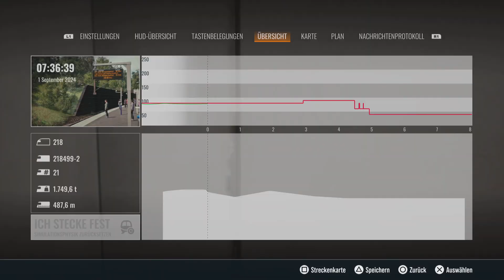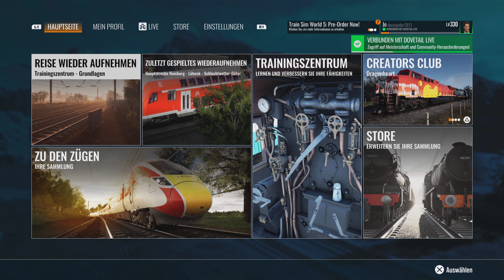Train Sim World 4 DB BR 218 V160 Hauptstrecke Hamburg - Lübeck PZB SIFA PS5 Gameplay